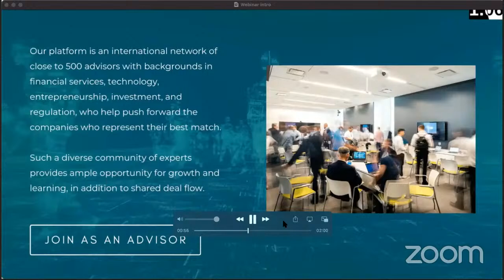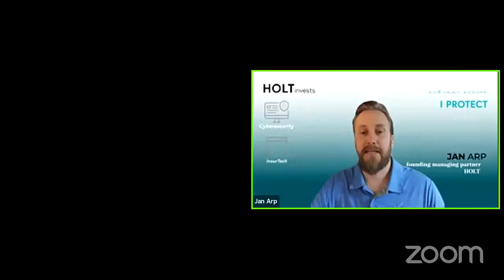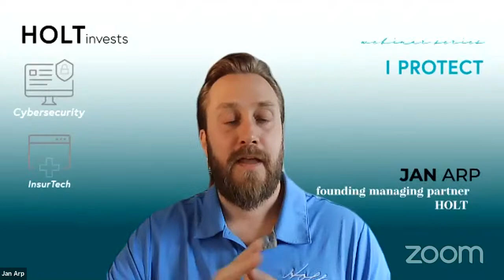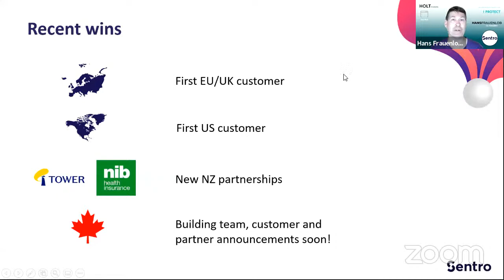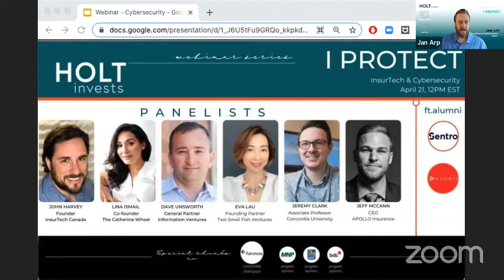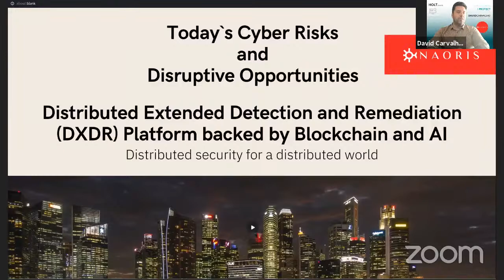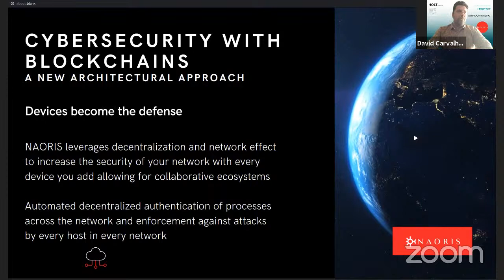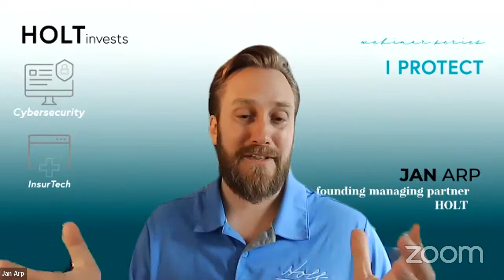Holt Invests: I PROTECT Webinar | InsurTech & Cybersecurity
HOLT invests: I PROTECT Webinar will explore the opportunities and trends found from the extensive research made on the Cybersecurity & InsurTech industries.

Panelists include:
Lina Ismail - Co-founder at The Catherine Wheel
John Harvey - Founder, InsurTech Canada
Jeff McCann - CEO, APOLLO Insurance
Eva Lau - Founding Partner at Two Small Fish Ventures
Dave Unsworth - General Partner at Information Ventures
Jeremy Clark - Associate Professor - NSERC/Raymond Chabot Grant Thornton/Catallaxy Industrial Research Chair in Blockchain Technology at Concordia University

Portfolio Companies:
Hans Frauenlob - Co-founder, Sentro
David Carvalho - CEO, Naoris

The Holt Accelerator's 2021 Onboarding Program is now taking applications until May 19th, 2021, 11h59 PM EST.